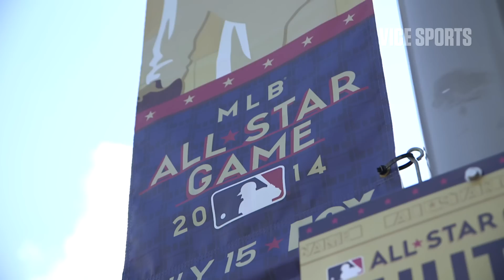Eric Kelly Hits the MLB All-Star Game Hard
Former Olympic boxer Eric Kelly is known for speaking his mind. The Bed-Stuy, Brooklyn native first came to the internet's attention when a video of him browbeating his flailing boxing students circulated. The man has a way with words, so naturally we decided to send him to Minneapolis to take in all the festivities surrounding the MLB All-Star Game. Whether he's asking David Price why nobody really fights on the field or getting Clayton Kershaw to (verbally) jab teammate Zack Grienke, Eric makes the best of this fish-out-of-water situation. Now if only he could figure out who's a player and who's a manager.